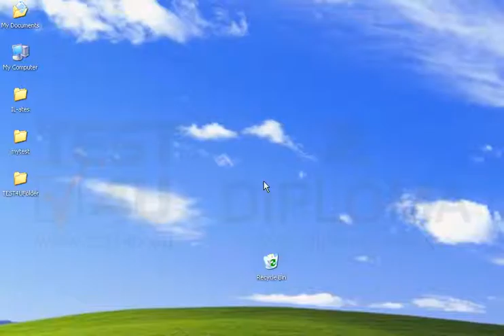Copy the mytest folder along with its contents from your desktop, to the TEST4UFolder folder...